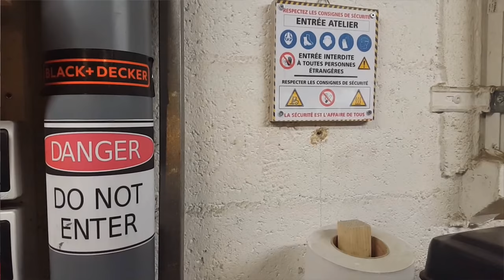Fabrication remorque vélo V2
Aujourd'hui je vous montre en vidéo pour la seconde fois la fabrication d'une remorque pour vélo.
J'ai essayé de faire une vidéo qui soit agréable à regarder et qui puisse à la fois vous donner des idées de bricolages.

N'hésitez pas à aller y faire un tour !

L'attelage vélo que j'ai utilisé

Matériel vidéo utilisé :
- Samsung S6
- SJ5000x
- Panneau led standard
- Gimbal smartphone
- Micro cravate

Musiques :
DJ Quads – Running
DJ Quads - Get your love
DJ Quads - Punch